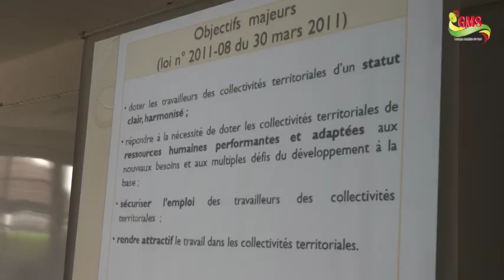LES MAIRES REGRETTENT L’AUDITION DES AGENTS DES COLLECTIVITÉS TERRITORIALES PEU SATISFAISANTE